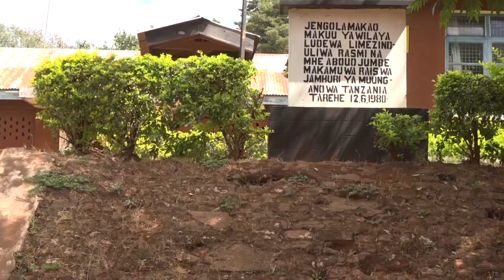DC LUDEWA AIPOKEA KUAMBIANA CUP/TUPO TAYARI/MICHUANO KUANZA KUTIMUA VUMBI JULAY 15